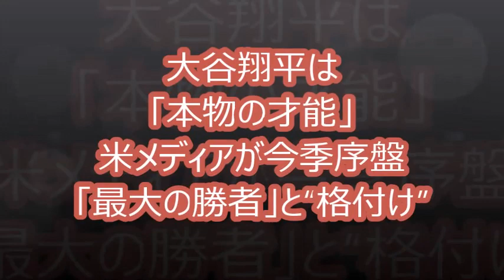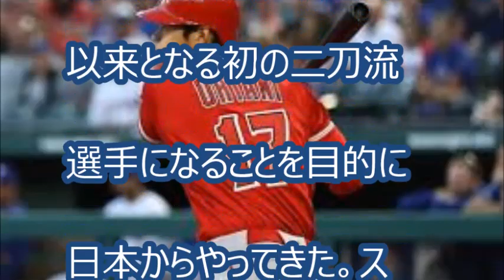【米メディア最大の勝者と格付け！】大谷翔平は「本物の才能」。 米メディアが今季序盤「最大の勝者」と“格付け”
初めて「7番・DH」で出場した13日（日本時間14日）の敵地ロイヤルズ戦でも、4打数2安打と今季3度目のマルチ安打をマーク。

[関連リンク]
羽生結弦・錦織圭・松山英樹・石川遼ファンクラブ

[関連動画]
エンゼルス大谷翔平　3試合連続ホームラン！　アスレチックス戦　4月7日
2018.4.7 大谷翔平 8番・DHスタメン！打席全球 エンゼルス vs アスレチックス Los Angeles Angels Shohei Ohtani

[引用元]
【MLB】大谷翔平は「本物の才能」　米メディアが今季序盤「最大の勝者」と“格付け”